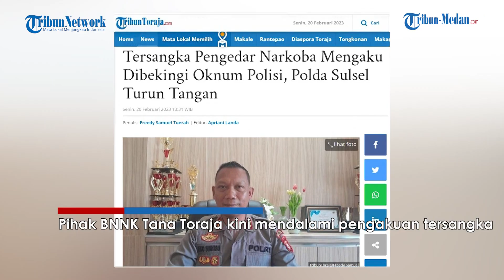Bandar Sabu Buat Gempar Ngaku Dibekingi Polres Saat Konfrensi Pers, Buat Kepala BNN Gelapagan!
TRIBUN-MEDAN.com - Pengakuan mengejutkan bandar narkoba sebut komplotannya berani menjalankan akisnya karena dibekingi polisi.

Video viral ini terjadi saat konferensi pers pengungkapakan kasus narkotika oleh Badan Narkotika Nasional Kabupaten (BNNK) Tana Toraja pada Rabu (15/2) lalu.

Kesaksian itu diungkapkan salah satu dari empat tersangka yang tengah dijejerkan dengan badan terbalik.

Tiba-tiba bandar tersebut berbalik arah meminta izin berbicara. Pria tersebut kemudian dipersilakan oleh Kepala BNNK Tana Toraja, AKBP Dewi Tonglo.

Tersangka itu pun mengaku berani menjadi bandar narkoba karena dibekingi Polres. Namun dia tidak menjelaskan lebih lanjut soal polisi yang dimaksud.

Pernyataan tersangka sontak membuat Dewi Tonglo langsung terpelongo dan langsung menghentikan rekaman kamera yang dilakukan beberapa wartawan yang berada di lokasi tersebut.

Pihak BNNK Tana Toraja kini mendalami pengakuan tersangka.